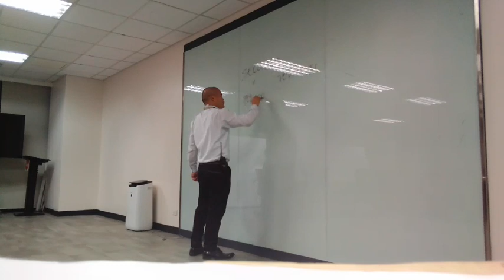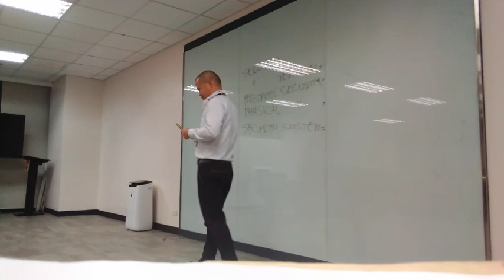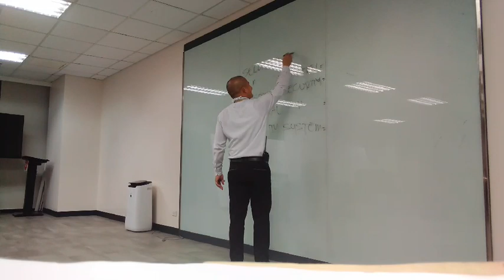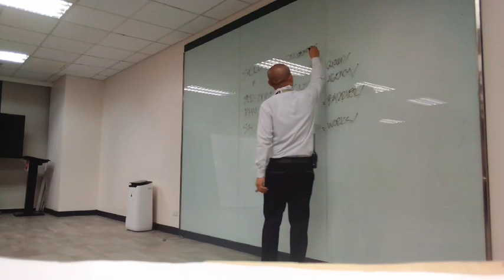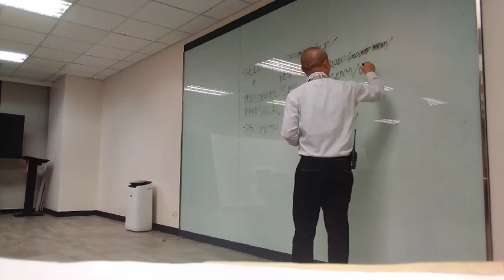Security, anu anu ba ang ibig sabihin🤠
Minsan etopic natin to para malaman ng bawat isa ang mga meaning ng Security ❤️